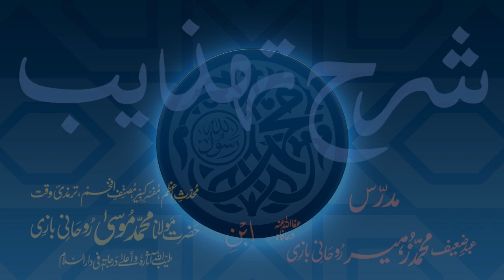Sharh-e-Tahzeeb Dars - 030 - Page - 006 - Maulana Muhammad Zuhair Ruhani Bazi - 05/12/2017